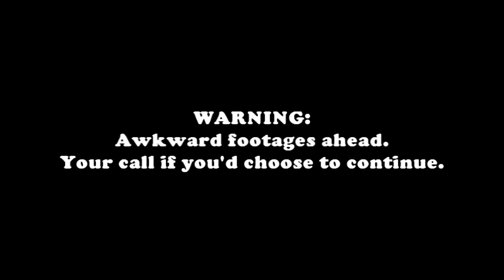JTWYA Scratch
Just playing with the cams. :))